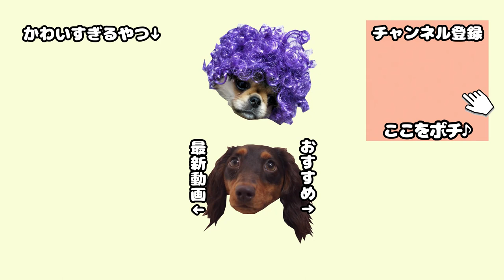勝央SAの超広いドッグランで野生化するペキチワとダックス【多頭飼い】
正月休みに中国地方へ旅行しました。その際、岡山から大阪への帰り道に立ち寄った勝央(しょうおう)サービスエリアに超広いドッグランがありました！運よく貸し切りだったので、2匹とも大好きな追いかけっこを楽しめました☆

特にうたまる師匠は追いかけっこが大好きで、一度リードを離すとそう簡単に捕まえることができませんｗ 今回の動画では、終盤の【師匠捕獲シーン】が個人的に一番好きなシーンです♪ 捕獲された瞬間の反応がおもしろくて爆笑してしまいましたｗ ぜひ最後まで見てみてくださいね☆

他